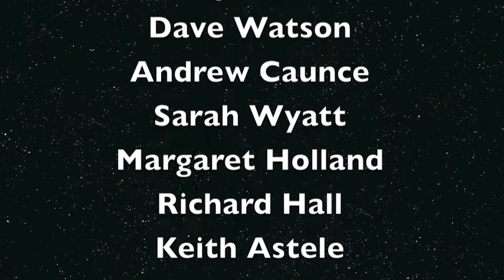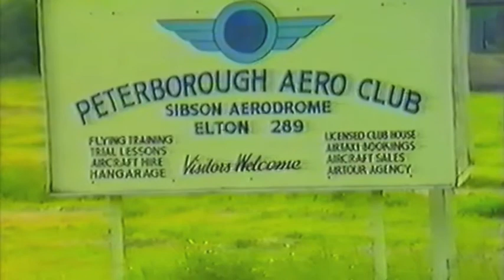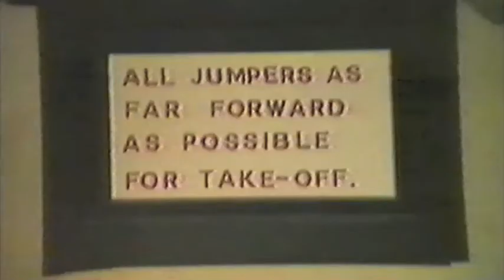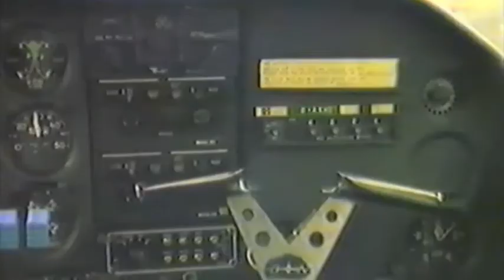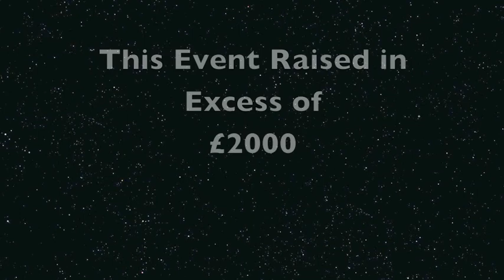Parachute Jump Sibson's Airfield 1981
Charity Parachute jump by The Woolwich Building Society employees in June 1981 in aid of the Anthony Nolan Bone Marrow Appeal.